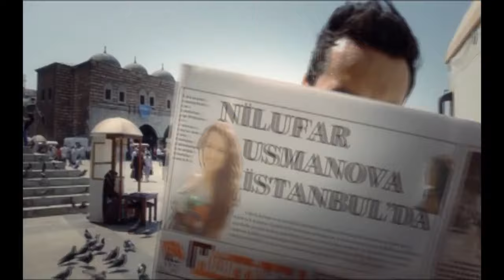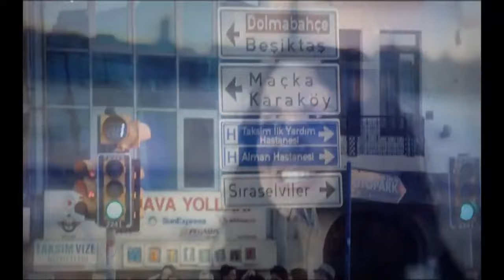Nilufar Usmonova - Hayot go'zal (Official Music Video)